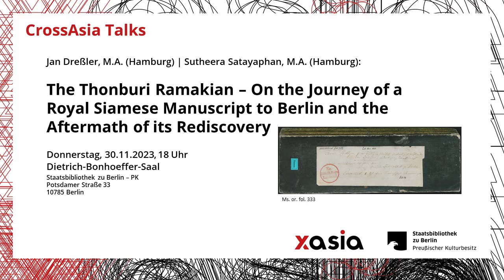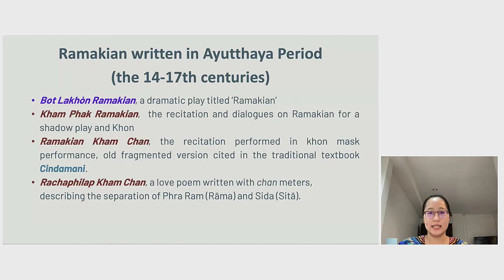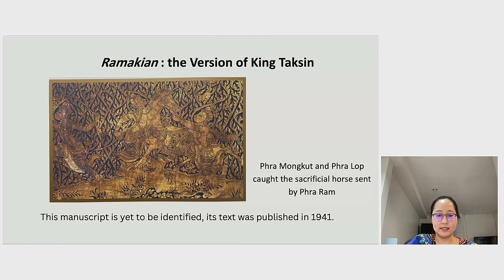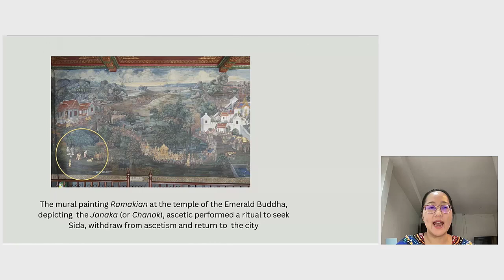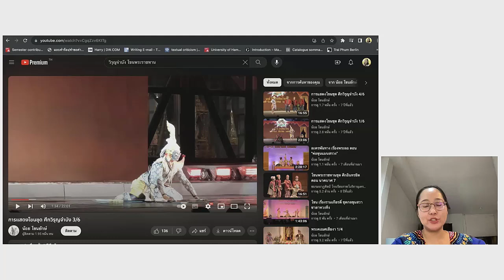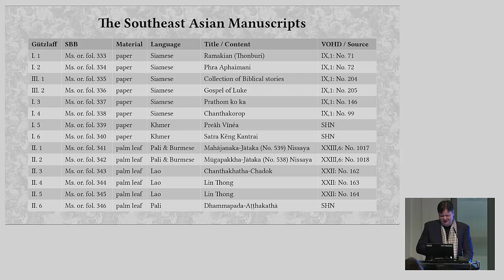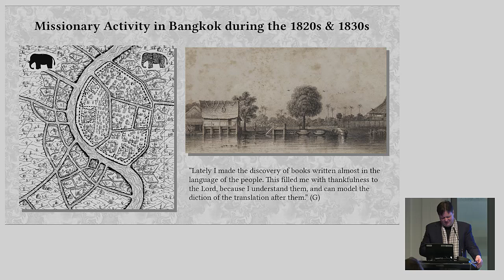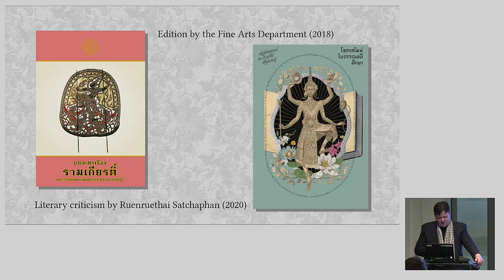Jan Dreßler and Sutheera Satayaphan: The Thonburi Ramakian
On November 4th, 1834, the Royal Library in Berlin received a parcel from Singapore that contained twenty-two paper and palm leaf manuscripts, as well as printed books, written in nine Asian languages. The shipment had been dispatched by the German missionary Karl Gützlaff, who, at the request of the library, had collected manuscripts since his arrival in Asia in 1827. Due to its impressive craftsmanship and aesthetic properties, one piece in particular, a traditional Siamese leporello manuscript made of blackened papier-mâché (samut thai dam) containing a text written in golden ink, stood out from among the eclectic collection of Asiatica. Rather inadequately labeled a “Siamese Romance”, the folding book (Ms. or. fol. 333) fell into oblivion for over a century. Although the existence of this unusual manuscript had been known among scholars since the publication in 1963 of Professor Klaus Wenk’s catalogue of Thai manuscripts (VOHD No. 9,1), its significance for the history and transmission of classical Siamese literature was not appreciated until very recently. A comparison with similar material has revealed, that the manuscript preserves a hitherto unknown portion of the oldest datable (1770) adaptation of the Indian Ramayana epic in the Siamese language, a libretto for ballet (khon) composed by the ruler of the Thonburi Kingdom, King Taksin (r. 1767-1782). Manufactured in 1780 for the royal court, “Ms. or. fol. 333” had originally been the first volume of a set of five.
in Vortrag aus der Reihe „CrossAsia Talks“ des Online-Portals CrossAsia.

A talk from the "CrossAsia Talks" series of the online portal CrossAsia.